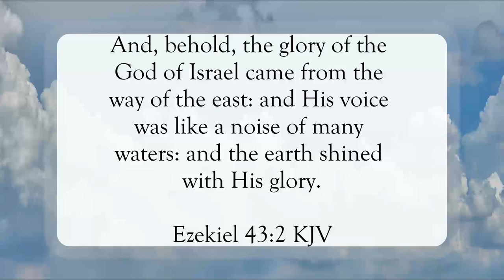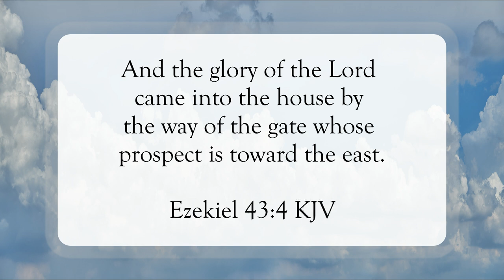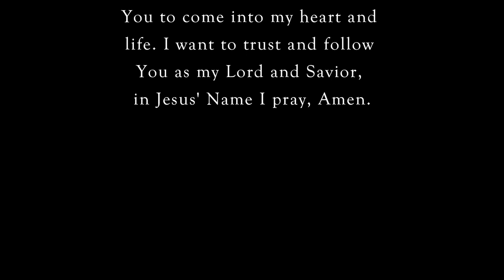The Glory of God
Scripture of the Day! The glory of God!